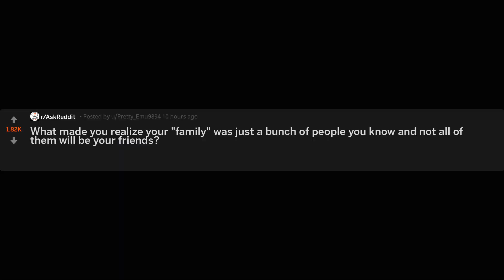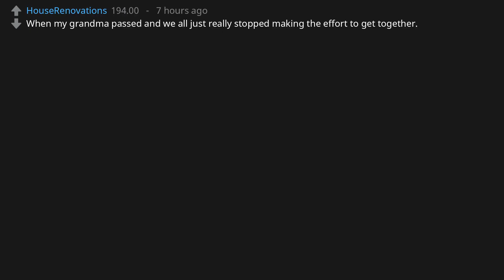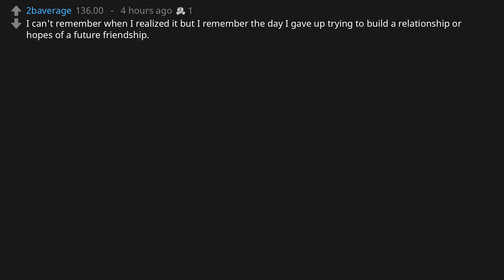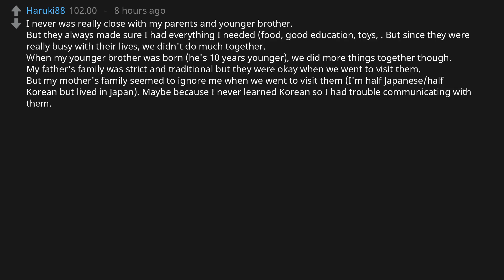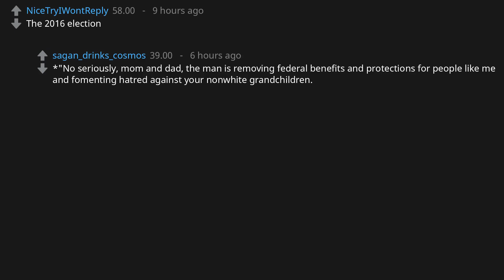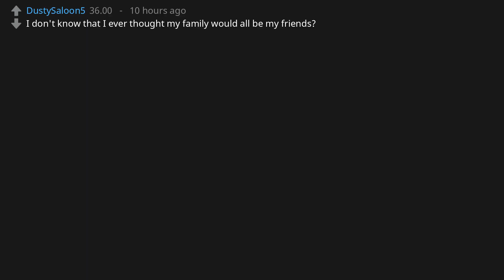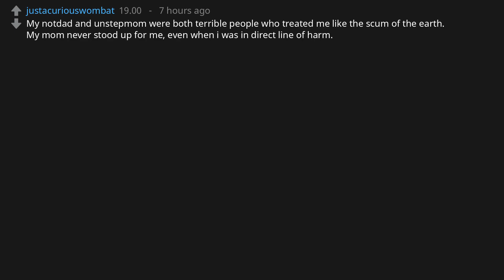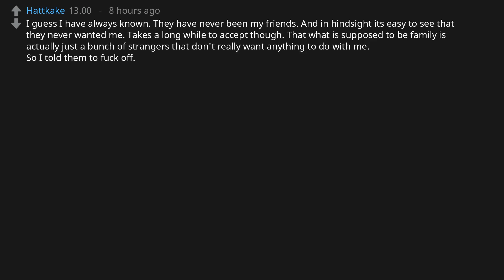What made you realize your "family" was just a bunch of people you know and not all... (r/AskReddit)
r/AskReddit asks: "What made you realize your "family" was just a bunch of people you know and not all of them will be your friends?"